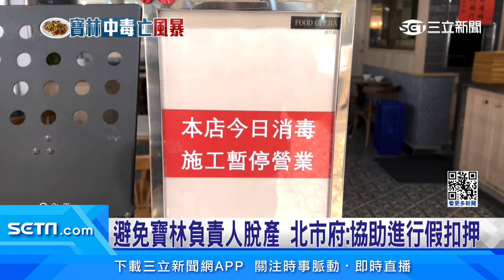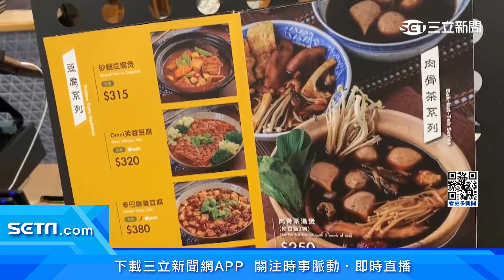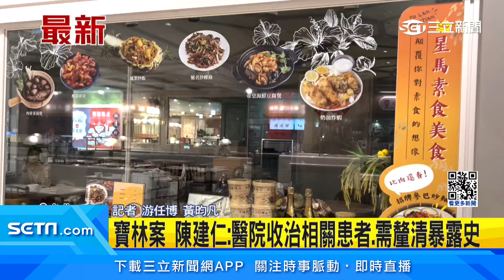新/寶林供應商「大粄城」再查3缺失！衛生局下令停業│寶林老闆持續神隱！黑歷史曝光..曾開旅行社傳欠債千萬、金錢糾紛官司多｜94要賺錢